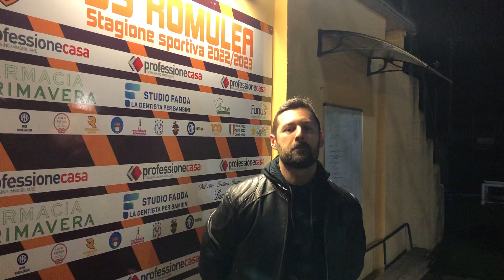Capasso dell’UFR dopo la partita contro l’Atletico Smistamento